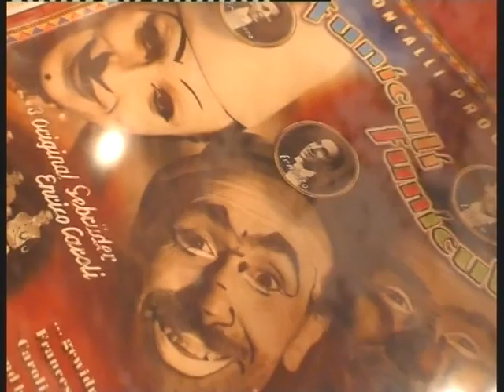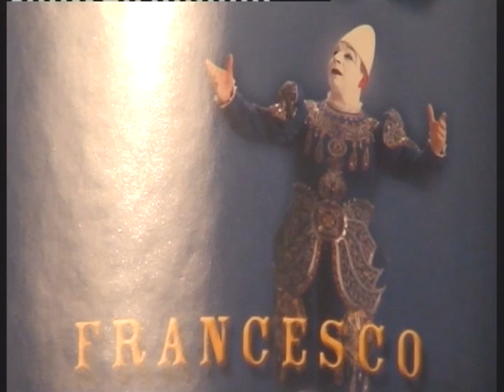Francesco Caroli al Circo Roncalli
A 6 anni dalla sua scomparsa, avvenuta il 18 Maggio 2004, vogliamo ricordare un grande artista: Francesco Caroli.
Un meraviglioso clown bianco che ha incantato il pubblico con la sua arte. Un personaggio straordinario. Eccolo, in immagini, in questo bel video di Roberto Guideri, che ce lo fa ricordare e ce lo ripropone in tutta la sua grandezza.